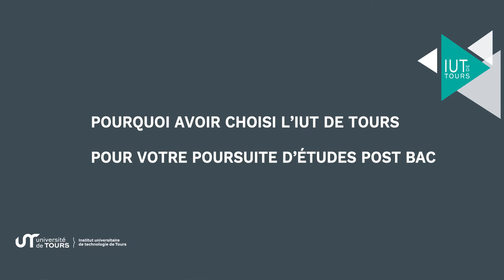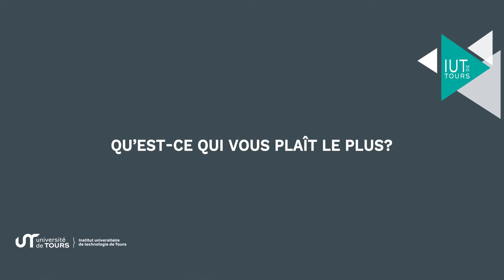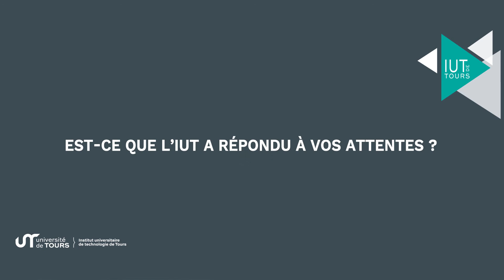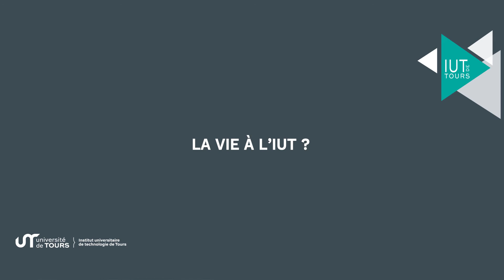Carrières Sociales à l'IUT de Tours ? 🤔 Aymerick vous dit tout !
Aymerick, étudiant en CarrièresSociales à l'IUT de Tours, partage avec vous ses 2 années d'études ! 🖊️👍
00:00 - Intro
00:12 - Pourquoi l'IUT de Tours
01:09 - Les profs et la pédagogie en Carrières Sociales
02:05 - Les difficultés et les points positifs de la formation
02:40 - Le projet tutoré
03:09 - Les conseils d'Aymerick
04:14 - Prêt pour la vie pro ?
04:53 - La vie à l'IUT et à Tours
Des questions ? 😊
Deux solutions :
💻 Visitez notre site internet : iut.univ-tours.fr
📱 Contactez nous sur les réseaux : @iutdetours sur Instagram & Facebook